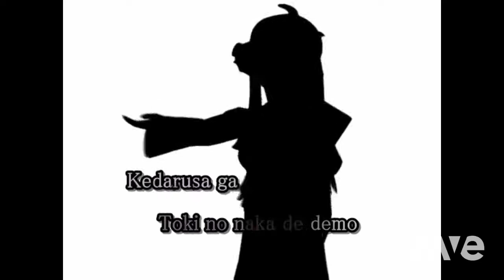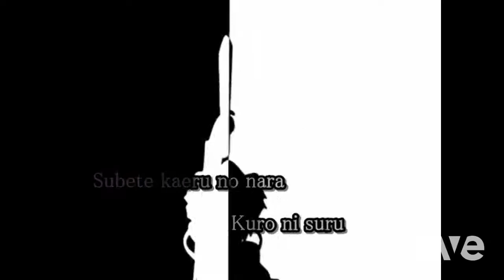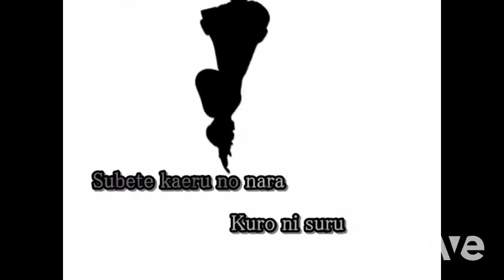Vocal Version Stages 2 - Mega Man 3 Complete Works & 【 Karaoke Sub 】Bad Apple!! | RaveDj